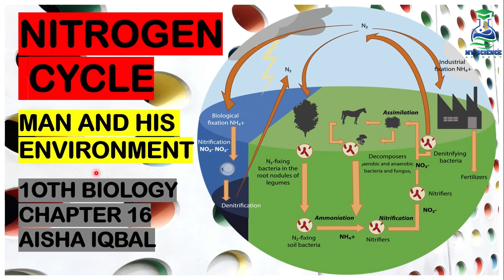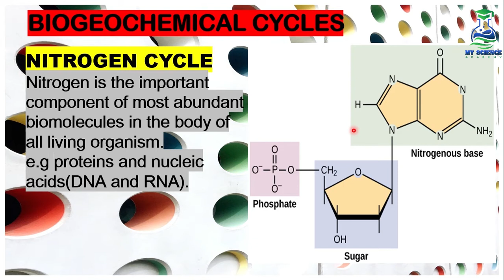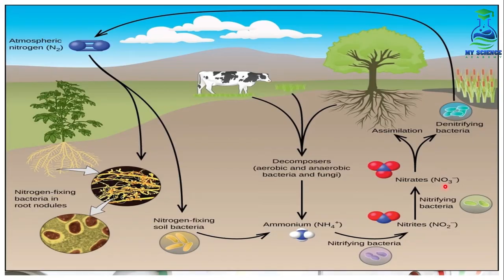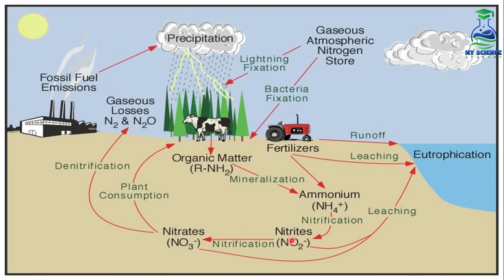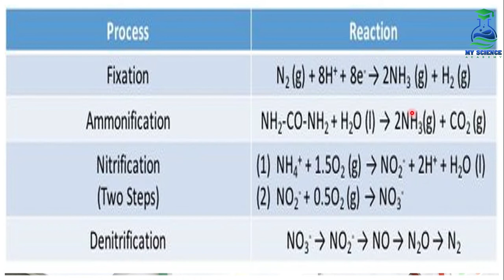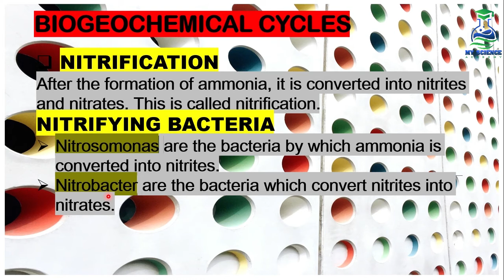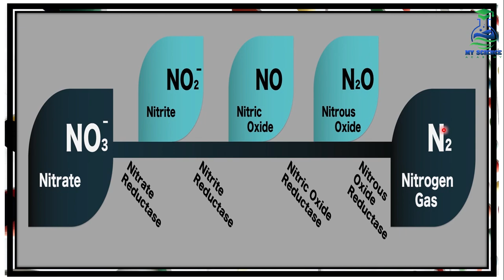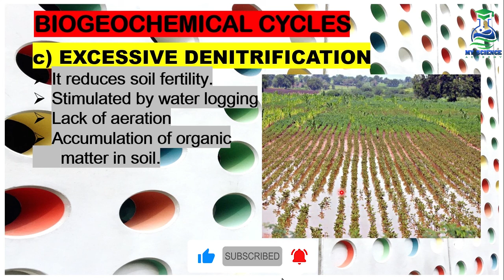Nitrogen Cycle | Biogeochemical cycles | Man and His Environment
Nitrogen Cycle is the second cyclic path of Biogeochemical cycles in the chapter man and his environment in this lecture the definition of nitrogen cycle and steps of the nitrogen cycle
Formation of Nitrates
Assimilation
Denitrification
and further details of these steps are described with examples and diagrams